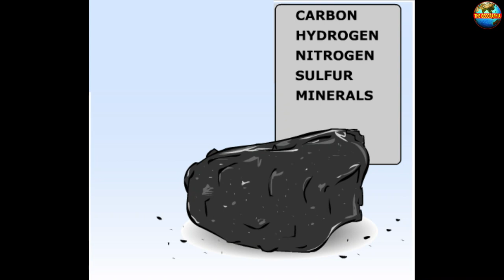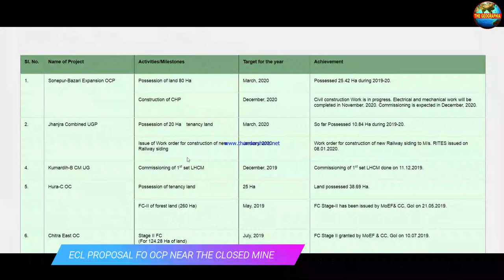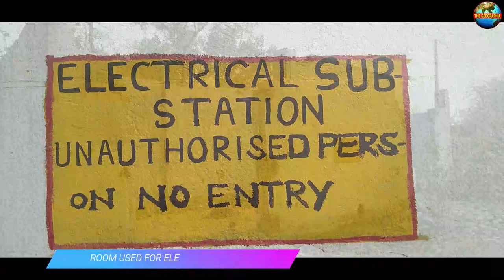CLOSED COAL MINE - NAKRAKUNDA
CLOSED COAL MINE -  NAKRAKUNDA I Closed underground Coal mine I After Coal Minning

Nakrakunda coal mine under Bankola area opened after the independence, that’s mean after 1950 located in Durgapur Subdivision. According to Wikipedia – Santhals (Native Adivashish or Native people of the region) and Bauris referred as “traditional coal cutters of Raniganj”, but later on mine owner’s have to bring the outside labor, mostly from, Orissa and Uttar Pradesh.
Nakrakunda colliery was underground coal mine having the capacity of less then one Metric Ton per year. Now this colliery has been closed due to farness of coal beds, but another OCP (open coal mine) has been proposed to open in Nakrakunda and Sirsa village Mauza. Proposed land acquisition programme also initiated by ECL. We hope acquisition programme also initiated by ECL. We hope in few year work may be start.
We can see some small huts built by the company during starting of this colliery, how people (workers) came from the different part of the country, most from Bihar (Present Bihar and Jharkhand). Uttar Pradesh and Odisha, people use to live in these small huts or calls Dhawraj (which includes many quarters). We can see how people used to cook their later on 90s, here. Now almost all quarters has been empty, retired workers has been left and also gone their native place, colliery has been shut down, Most of accible coal has been cutted down. Quarters are empty, only polluted water, air, and soil are here, this is actual reality of my coal mine.

Hellow friends ...

Timestamp:
0:00 Trailer
0:15 Coal
0:38 Formation of Coal
0:46 Coal resource for Industrial Revolution
0:53 Closed colliery in Nakrakunda
1:05 First Coal mine in India
1:10 Location of Closed coal mine of Nakrakunda
1:21 Local people angaged in early collieries
1:45 Electric substation section
2:10 Early rest room type of worker's quarters
2:19 Workers immigrants from neighbouring states
2:53 Actual realities of closed coal mine
3:31 Experimenting that how vertical seam is deep (Vertical lifting seam)
4:04 Attendence office
4:35 Bird's eye veiw of the colliery

All copywrite belongs to @THE GEOGRAPHIA, 2021
Dr. Rajesh Kumar Mahato,
Assistant Teacher (PGT) in Geography,
Expertize in FLUVIAL GEOMORPHOLOGY, CLIMATE CHANGE & GIS